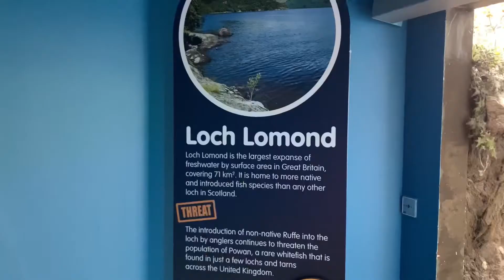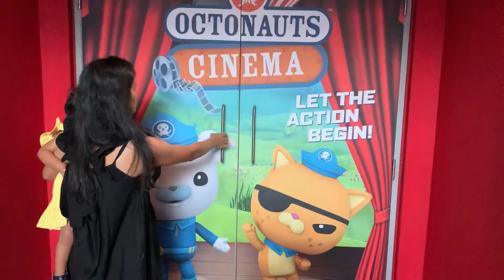ఇక్కడ sea life ఎలా ఉంటుంది చుడండ||sea life Tour||loch lomond||Uk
song credits
Original credits